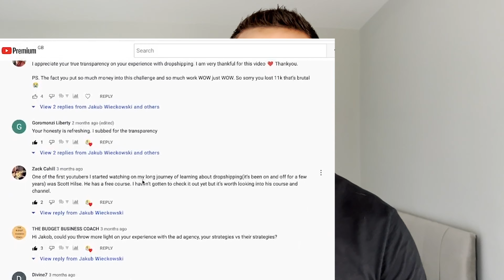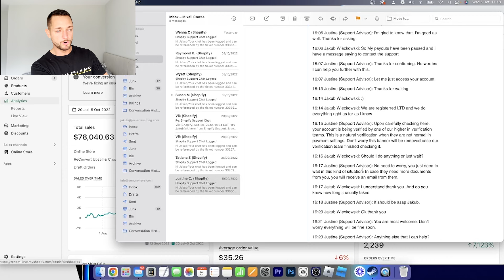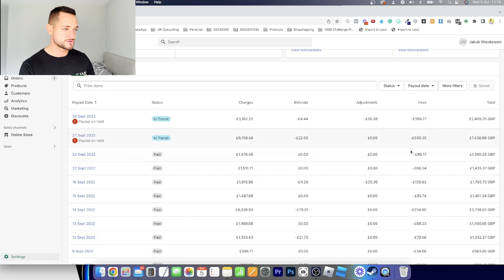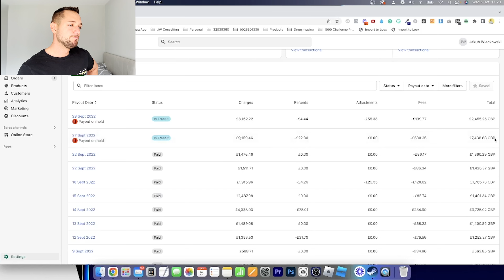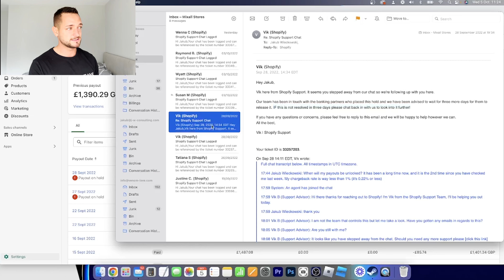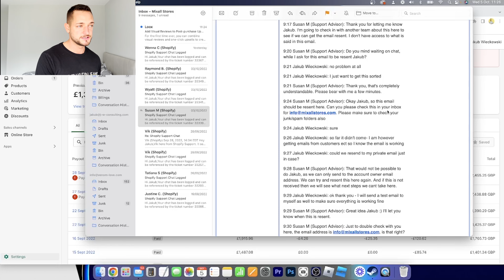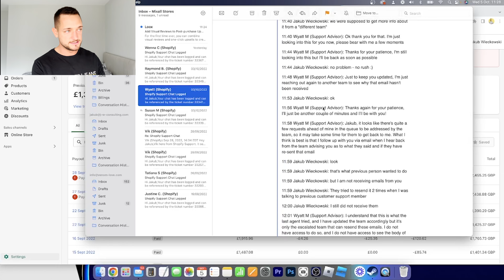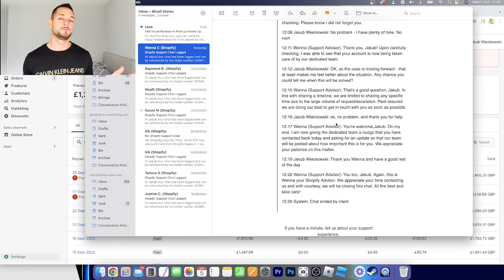My Shopify Dropshipping Business Is DEAD (TRUTH ABOUT DROPSHIPPING)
Every business has its ups and downs - including DROPSHIPPING. In this video, I will tell you why My Shopify Dropshipping Business Is DEAD, uncovering the TRUTH ABOUT DROPSHIPPING!

➡️ 𝗛𝗲𝗹𝗽 𝗪𝗶𝘁𝗵 𝗖𝗿𝗲𝗮𝘁𝗶𝗻𝗴 𝗬𝗼𝘂𝗿 𝗢𝘄𝗻 𝗨𝗞 𝗟𝗧𝗗 𝗖𝗼𝗺𝗽𝗮𝗻𝘆 (even if you don't live in the UK)